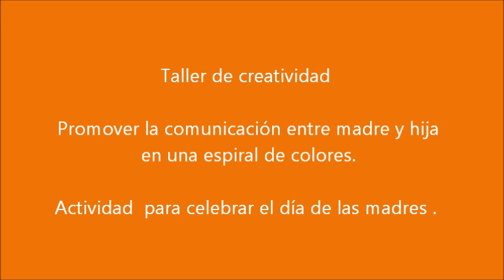mayo 19 2007 liceo thezia.wmv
Taller de creatividad en el Liceo thezia. Actividad para celebrar el día de las madres. Tema : La espiral . Promoviendo la comunicación entre madre y hija .